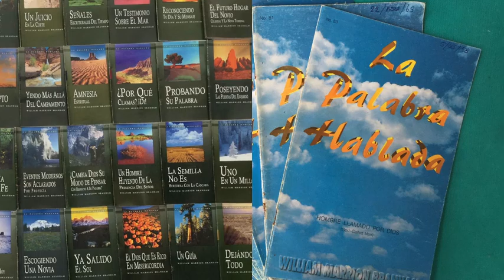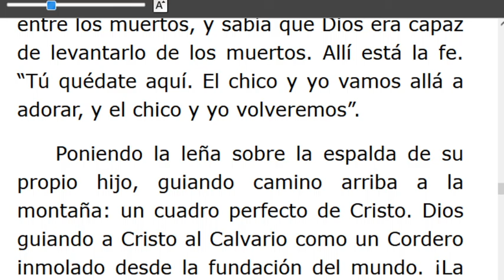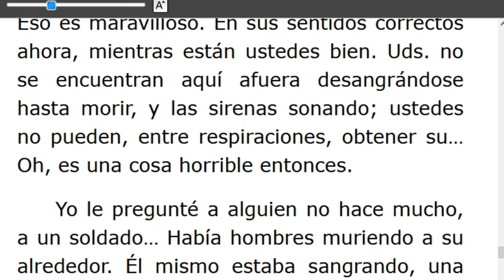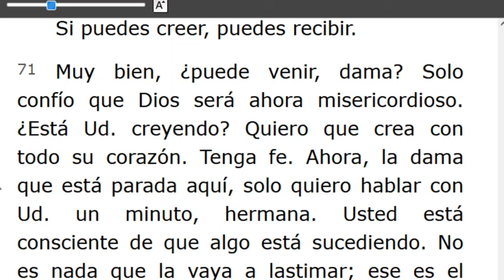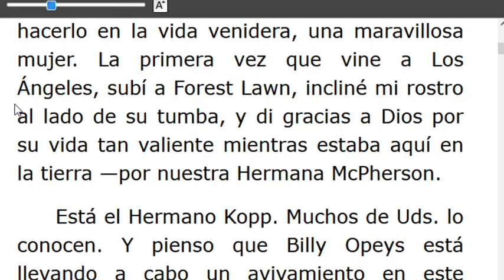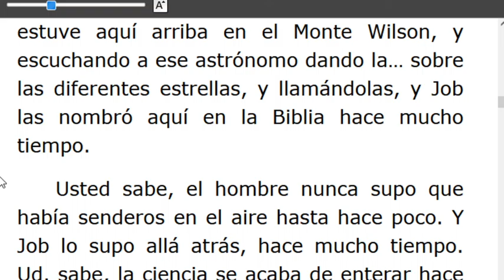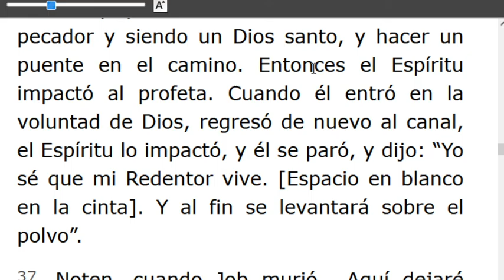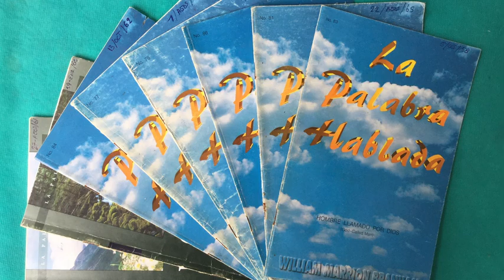LECTURA DE LOS MENSAJES DEL PROFETA !!ELIAS!! WILLIAN MARRION BRANHAM DESDE EL AÑO 1947 Hasta1965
J e r e m i a s   50:
28. VOZ DE LOS QUE HUYEN  y ESCAPAN DE LA TIERRA  DE BABILONIA, PARA DAR EN SION LAS NUEVAS DE LA  RETRIBUCIÓN DE JEHOVÁ NUESTRO DIOS, DE LA VENGANZA DE SU TEMPLO.

=== INICIA: LA FE DE ABRAHAM -55-1118. Párrafo: 39...TERMINA Párrafo: 79.
=== INICIA: REDENTOR, REDENCIÓN -55-1119..TERMINA Párrafo: 44...